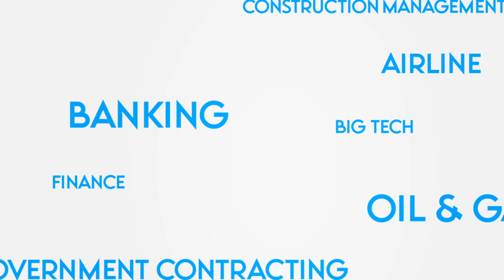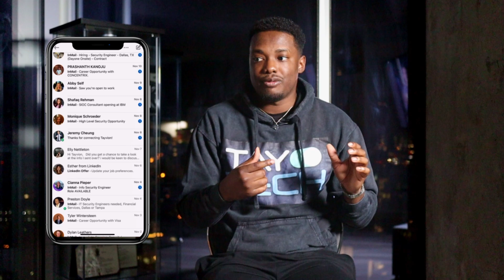How You Can Land A Tech Job - CyberSecurity - No Experience Needed!!!